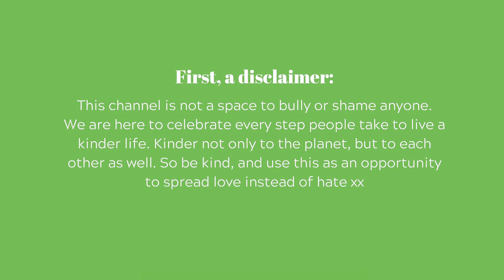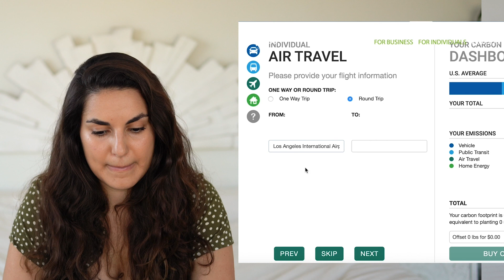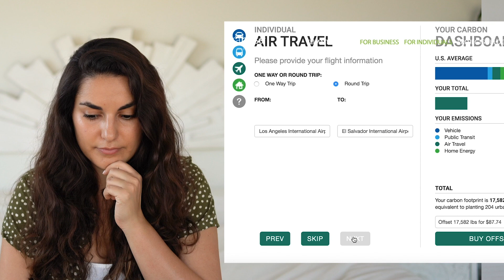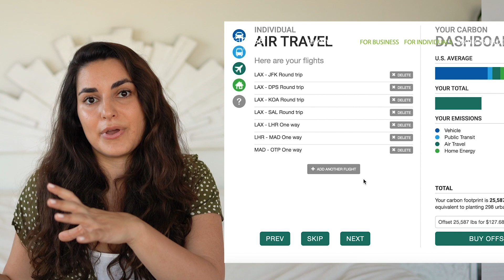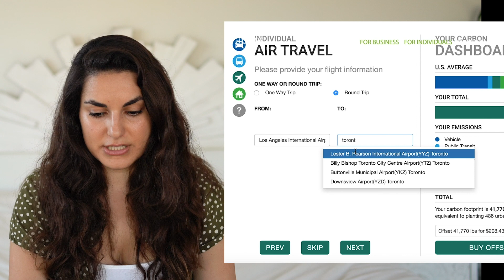How to Offset Flights (& Paying For Mine!) // 30 Days of Kindness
Showing you how to offset your flights and offsetting mine! A travel influencer offsetting her flights can seem ironic, I know. I'm doing what I can to reduce my travel and have seriously reduced it from previous years. I don't expect everyone to stop traveling all together, though, so this is a great thing to do about the flights you do end up taking!

Welcome to 30 Days of Kindness! I hope this series will help us connect more and will inspire us to have kindness and love at the front of our minds more.

MORE VIDEOS LIKE THIS:

➥ Epic Year of Travel // 20 Countries in 1 Year!

Hey! I'm Raya from RayaWasHere. I make videos about travel, lifestyle and personal growth. Through my videos I want to share and inspire a journey of personal growth and self development. I want to share with you what I learn and how I grow from my travels as well as things like how to overcome your insecurities, how to find your passion, how to have a healthy relationship with yourself and others and so much more!
Be Kind to Yourself, Be Kind to Each Other and Be Kind to The Planet.